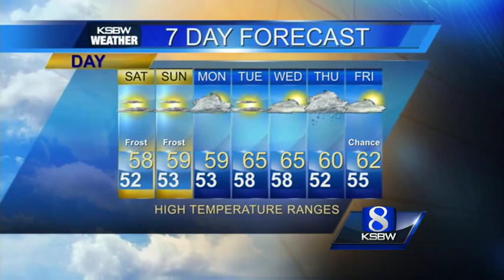Watch your local evening forecast on KSBW 11.27.15